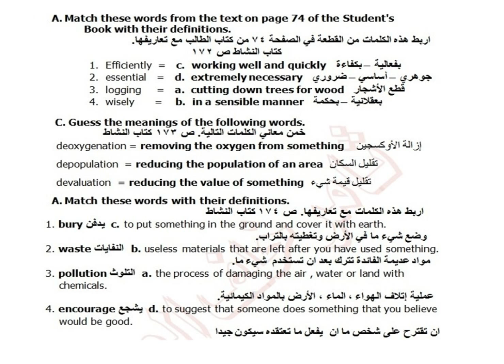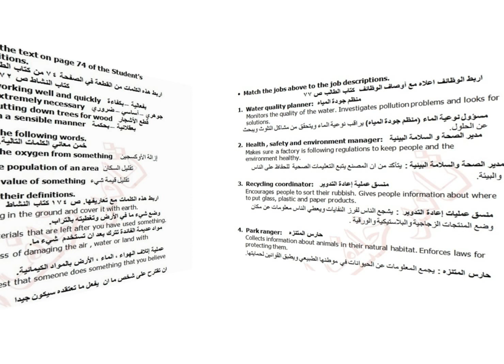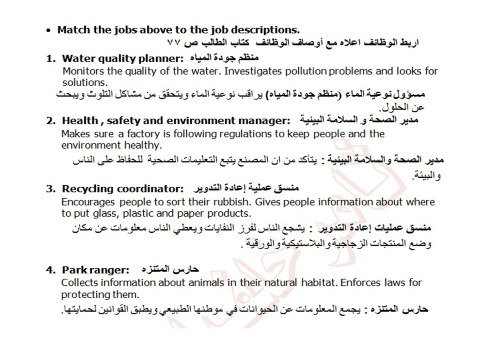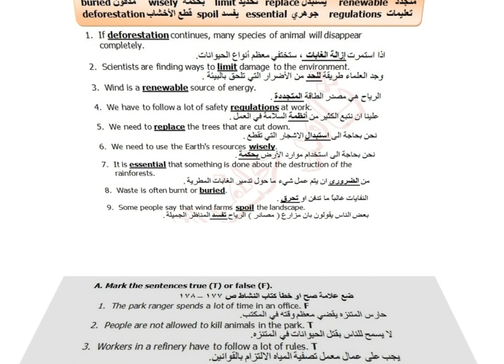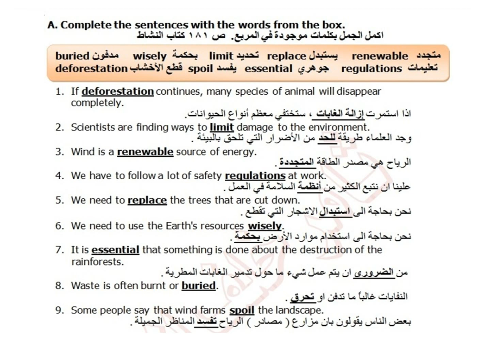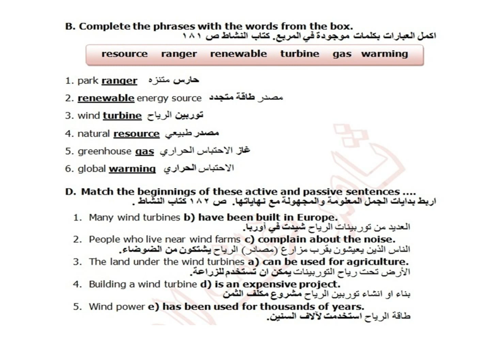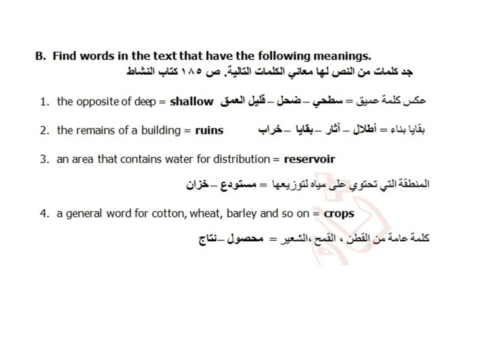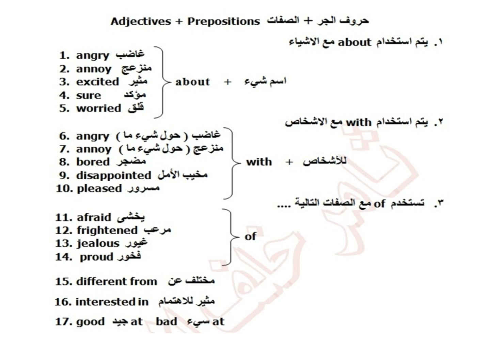الوحدة الثامنة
التعاريف والتوصيلات وحل بقية تمارين الوحدة الثامنة